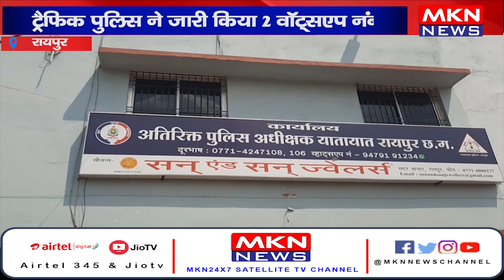रायपुर- ट्राफिक पुलिस ने जारी किये 2 नंबर, नो पार्किंग में वाहन खड़े होने पर कर सकते है शिकायत